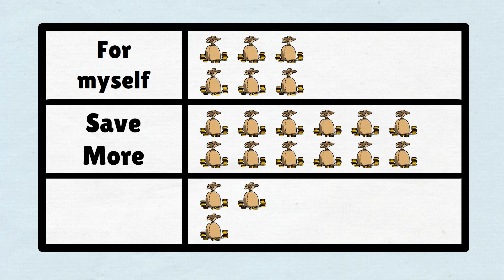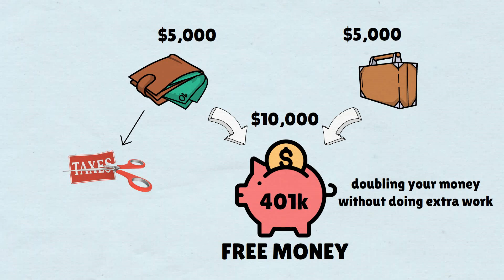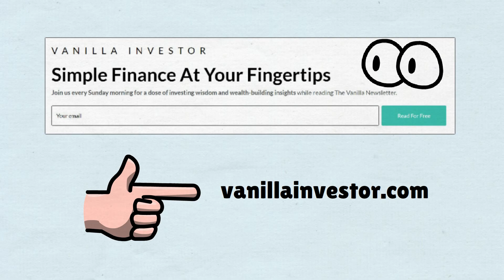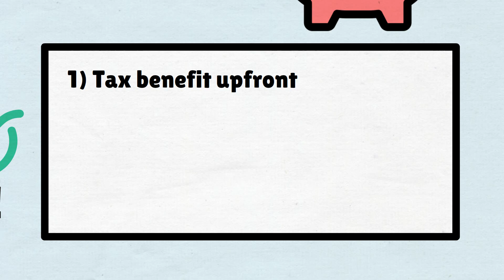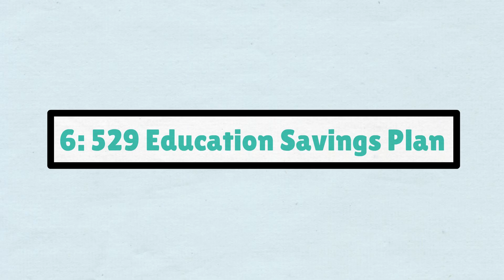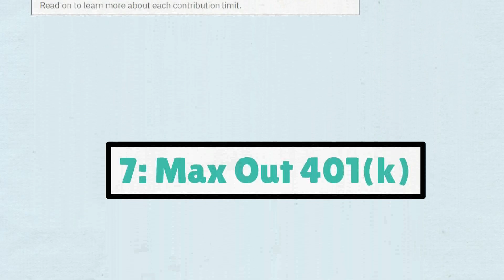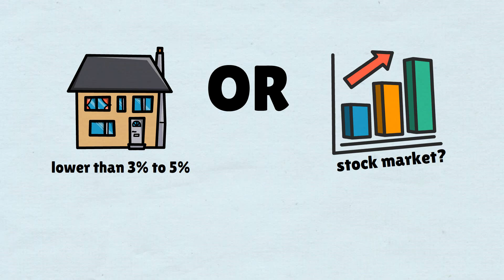Optimal Order For Investing Your Money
💵 Want to become a millionaire on a low salary?

💰 Having trouble knowing where your money went?

📖 To earn is to learn! Here are my essential lists of investing books you should read

🌎 Sending money online worldwide? This is my preferred platform with the lowest fees

📈 Buying stocks? Save precious time and effort from having to do the research yourself

According to a study by the Federal Reserve, if you have at least $400 saved to cover an unexpected emergency, you’re already financially better off than one third of Americans. It’s well known that most people do a poor job of managing their finances and there are seemingly few people that are responsible with their money. Having a good relationship with money doesn’t necessarily mean being ultra-wealthy or earning a high income, either. It just means that you are making financially sound choices, not making reckless decisions on a regular basis and are comfortable with your income and expenses. In this video, I will go over the optimal order for investing your money, be sure to take a look so you know you are not making any mistakes.

🍦 Vanilla Investor = Interesting case studies on investing, money & finance.